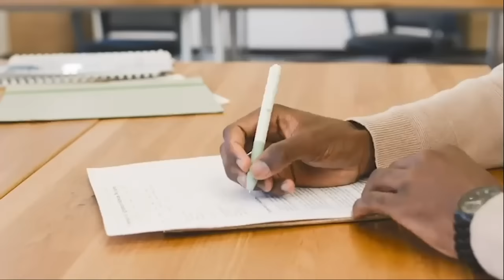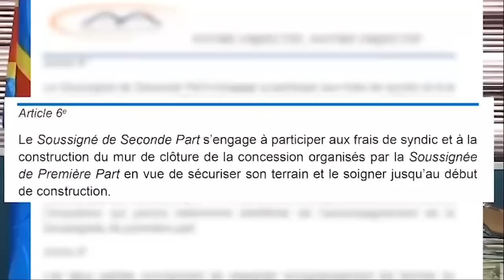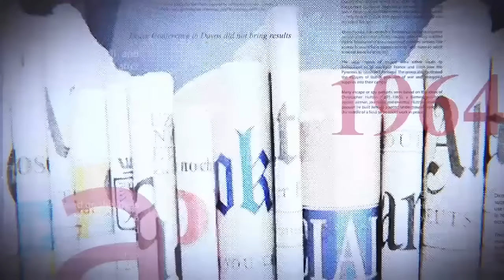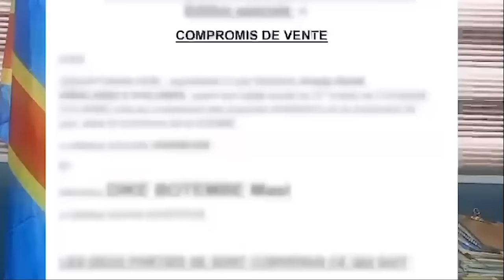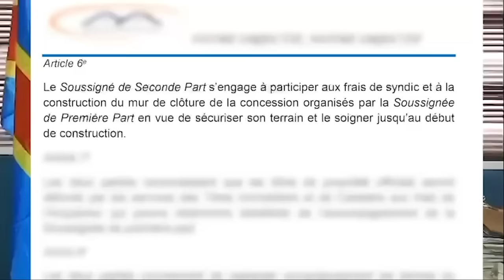SURPRISE : SUMINWA FRAPPE FORT : FATSHI SURPREND TOUT LE MONDE : OU VA T-ON AVEC CE GOUVERNEMENT ?